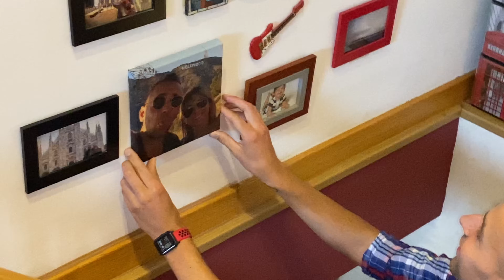Vídeo de boda en Zaragoza ,sorpresa del novio a la novia. Miguel&Vero. Surprise wedding video.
Vídeo sorpresa del novio a la novia en la boda creado y montado por mi.
En él se narra todos los sentimientos y los caminos que han seguido hasta llegar a la boda, exprimiendo todo su corazón en cada frase y en cada secuencia . Vídeo realizado en varias tomas en varios sitios de Zaragoza .